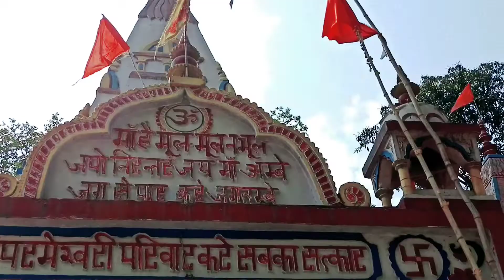जो भी इस वीडियो को देखेगा उसकी हर मनोकामना पूरी होगी माता जी का आशीर्वाद 🙏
🙏Durga Mata Mandir || जो भी इस वीडियो को देखेगा उसकी हर मनोकामना पूरी होगी माता जी का आशीर्वाद 🙏

🙏   Thkx For Watching My Video 🙏